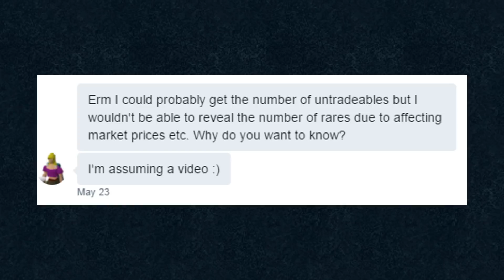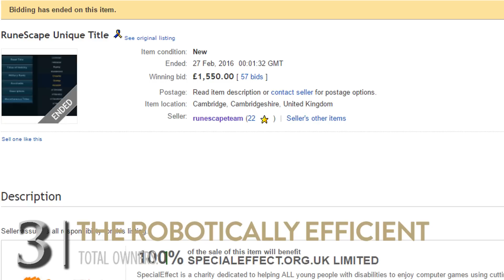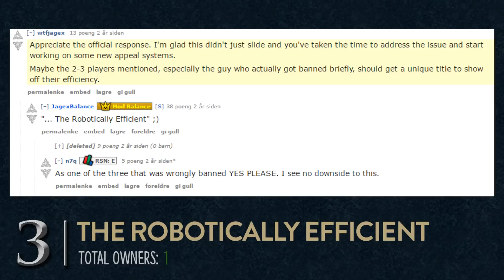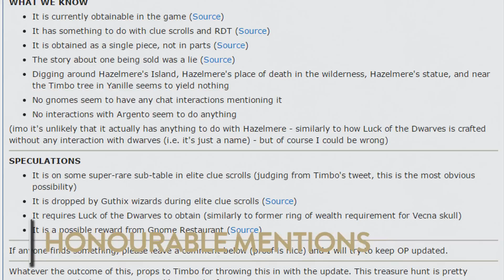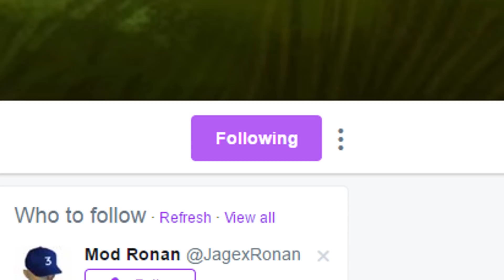Top 10 RAREST Items & Titles in Runescape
Never before have exact numbers of owners and quantity of the rarest items and  titles in the game been shared - until now!

Here are the 10 rarest cosmetics a player can own in the game.